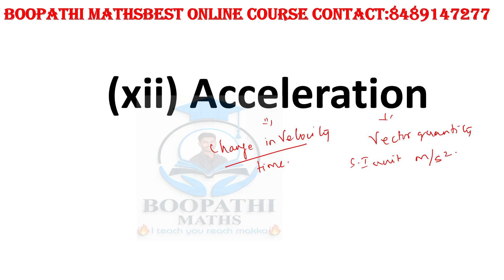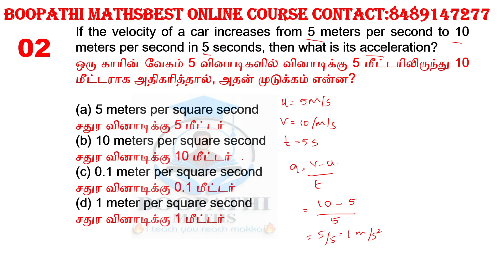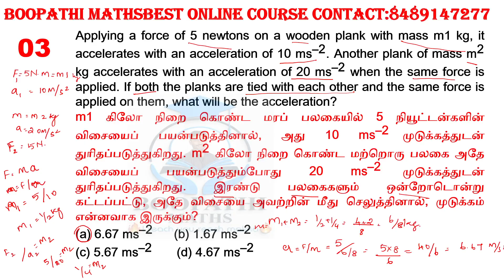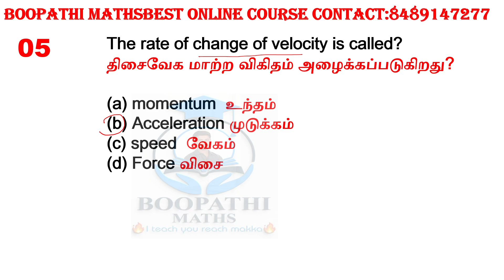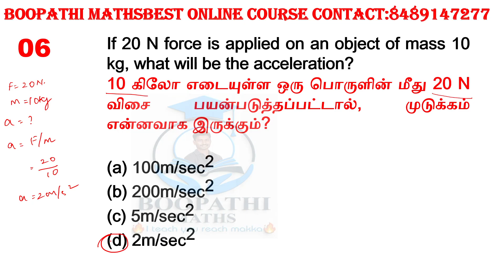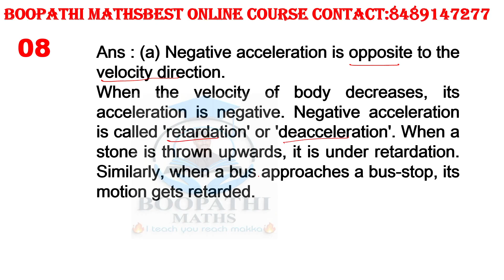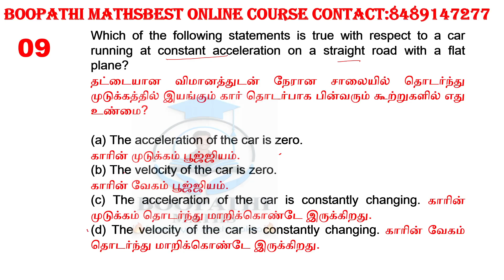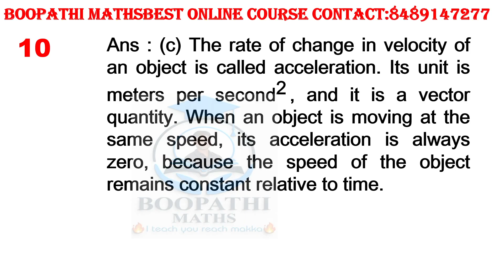RRB GROUPD PHYSICS இயற்பியல் CLASS TAMIL acceleration முடுக்கம் NTPC ALP GROUPD SCIENCE BY Boopathi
And register through WhatsApp link

Org id: MHKIWT

🎁 Exclusive Features in our course:
• Course is Both in Tamil and English
• பாடத்திட்டத்தில் தமிழ் மற்றும் ஆங்கிலத்தில் உள்ளது
• Purely Tamil Teaching
• முற்றிலும் தமிழ் கற்பித்தல்
• Basic to Advance level Course
• அடிப்படை முதல் முன் நிலை பாடத்திட்டம்
• Traditional and Shortcut Methods
• பாரம்பரிய மற்றும் குறுக்குவழி முறைகள்

- RRB NTPC A to Z Full details in Tamil
- Full strategy to crack Railway exam
- NTPC Notification expected date
- RRB NTPC exam question paper in Tamil
- 2024 RAILWAY NTPC Last Year Cut-Off